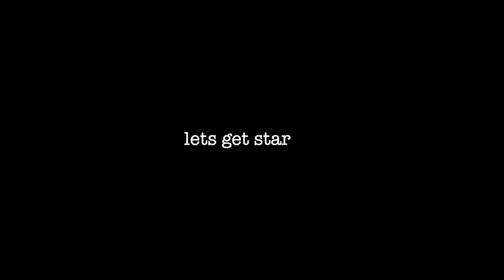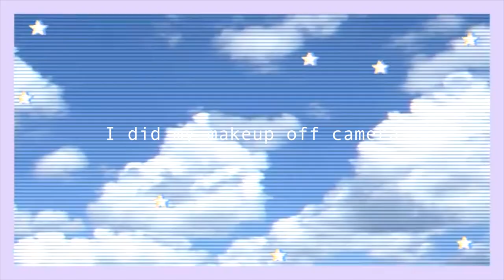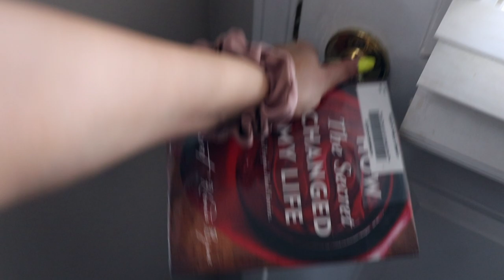SHOWING YOU MY AESTHETIC MORNING ROUTINE